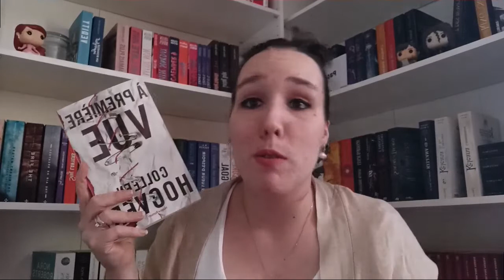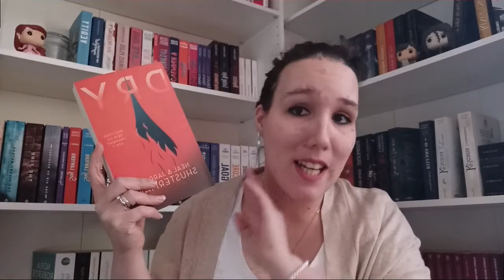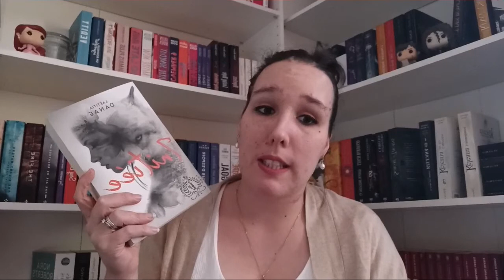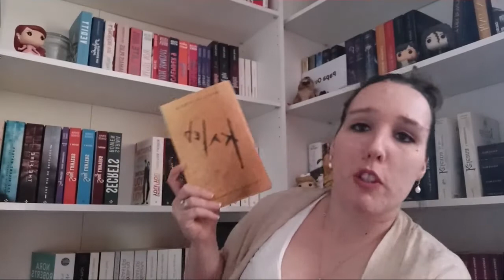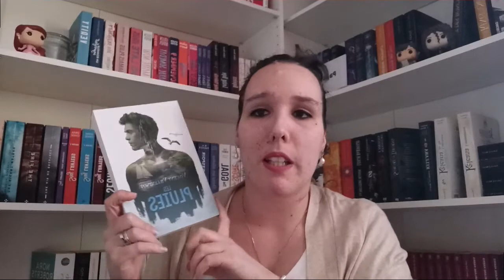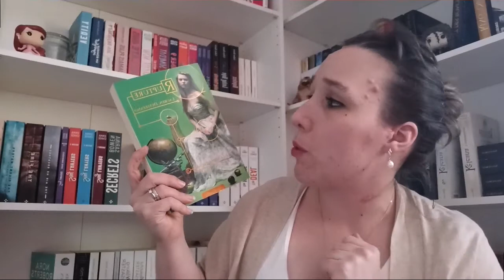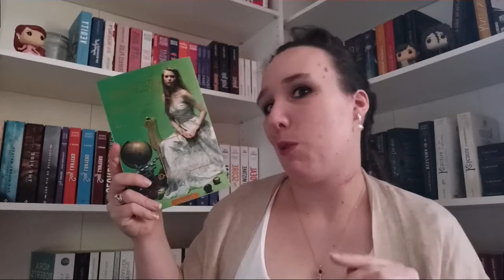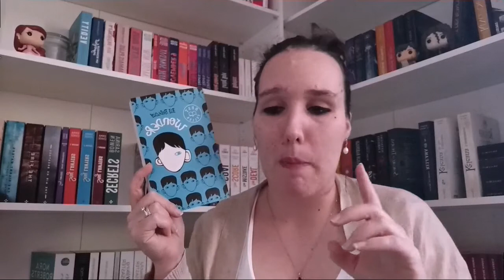#295 TAG MON ALPHABET LIVRESQUE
Hello, aujourd'hui je vous ai fais un tag que j'ai repris de Emmanuelle de la chaîne : elyza dans tous ses états 😊
J'espère que vous apprécierez, belle journée 😊